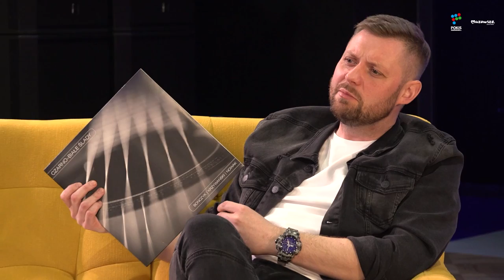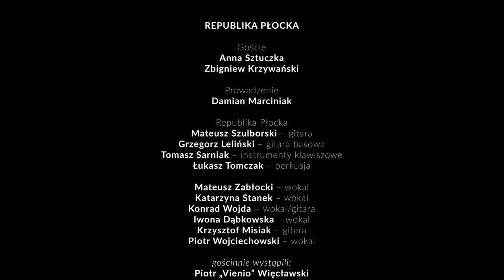PEWNA FORMA KULTURY (odc.2) - REPUBLIKA PŁOCKA - ZBIGNIEW KRZYWAŃSKI (REPUBLIKA)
Drugi odcinek programu „Pewna Forma Kultury” realizowanego przez Płocki Ośrodek Kultury i Sztuki im. Themersonów, którego premiera odbywa się 22 grudnia 2021 – w 20 rocznicę śmierci Grzegorza Ciechowskiego.

Goście
Anna Sztuczka
Zbigniew Krzywański

Prowadzenie
Damian Marciniak

Republika Płocka
Mateusz Szulborski – gitara
Grzegorz Leliński – gitara basowa
Tomasz Sarniak – instrumenty klawiszowe
Łukasz Tomczak – perkusja

Mateusz Zabłocki – wokal
Katarzyna Stanek – wokal
Konrad Wojda – wokal/gitara
Iwona Dąbkowska – wokal
Krzysztof Misiak – gitara
Piotr Wojciechowski – wokal

gościnnie wystąpili:
Piotr „Vienio” Więcławski
Jacek Krzaklewski
Tomasz „Lipa” Lipnicki
Michał „Dimon” Jastrzębski

reżyseria
Damian Marciniak

scenariusz
Ryszard Chmielecki
Damian Marciniak

reżyseria obrazu
Mateusz Winkiel

operatorzy kamer
Krzysztof Matusiewicz
Paweł Brzozowski
Łukasz Łazarczyk
Mateusz Winkiel

operator drona
Hubert „Żaklin” Żaczek

montaż i korekcja barwna
Mateusz Winkiel
Krzysztof Matusiewicz
Paweł Brzozowski
Michał Berensztajn

oświetlenie planu
Mania Studio

reżyseria i realizacja światła
Łukasz Dragan

dźwięk
Bartosz Staniszewski

realizacja dźwięku
Bartosz Staniszewski
Adam Sławiński

mastering
Bartosz Staniszewski
Mateusz Szulborski

multimedia
Mateusz Sochacki

wizualizacje
Krzysztof Matusiewicz
Paweł Brzozowski
Ryszard Chmielecki

kierownik produkcji
Ryszard Chmielecki

kierownik muzyczny
Mateusz Szulborski

aranżacje
Mateusz Szulborski
Grzegorz Leliński
Tomasz Sarniak
Łukasz Tomczak
Krzysztof Misiak
Konrad Wojda

Utwory
„Poranna wiadomość” sł. Grzegorz Ciechowski, muzyka: Grzegorz Ciechowski
„Tu jestem w niebie” sł: Grzegorz Ciechowski, muzyka: Republika
„Mamona” sł: Grzegorz Ciechowski, muz: Grzegorz Ciechowski, Zbigniew Krzywański
„Kombinat” sł. Grzegorz Ciechowski, muzyka: Grzegorz Ciechowski
„Zapytaj mnie czy Cię kocham” sł. Grzegorz Ciechowski, muzyka: Grzegorz Ciechowski
„Tak… tak… to ja” sł. Grzegorz Ciechowski, muzyka: Grzegorz Ciechowski

scenografia
Ryszard Chmielecki

kierownik planu
Ryszard Chmielecki

dyżurny planu
Marcin Jabłońśki

oprawa graficzna
Mikołaj Łakomski
Michał Berensztajn

realizacja i produkcja
Płocki Ośrodek Kultury i Sztuki im. Themersonów

Zrealizowano dzięki wsparciu Płockiego Ośrodka Kultury i Sztuki im. Themersonów, Urzędu Miasta Płocka i Urzędu Marszałkowskiego Województwa Mazowieckiego.